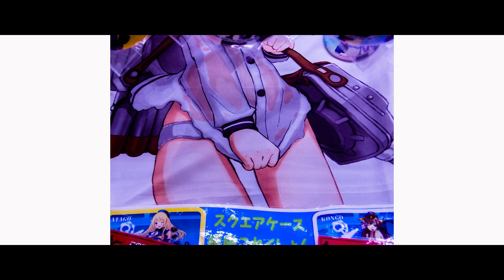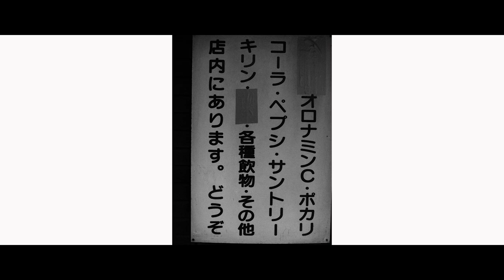AKIBA SCRAMBLE #1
MC. Scarf a.k.a Takuya Maeda
Pf. Hiroyuki Asakura
Sax. Hideaki Ouchi
Ba. Satoshi"chubby!"Nonaka
Dr. Kinya Yamashita

Photo by Masahiro Saitoh
Sound Mixed by Haruki Abe